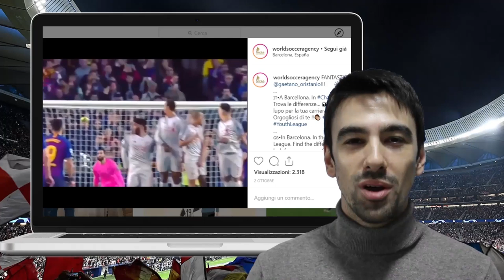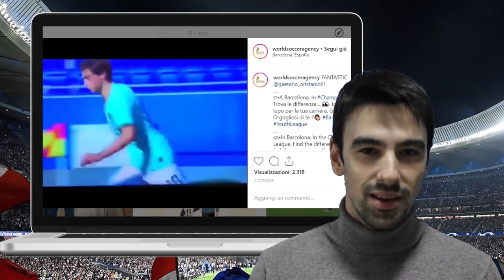L'Inter aspetta Oristanio: da Messi e Conte all'occasione Mondiale per raggiungere Esposito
Per la rubrica Focus Primavera Emanuele Tramacere vi presenta Gaetano Oristanio, trequartista/attaccante classe 2002 dell'Inter Primavera. Convocato nel Mondiale Under 17 dall'Italia, è già fra i più seguiti da Conte che vorrebbe premiarlo come fatto già con Sebastiano Esposito.